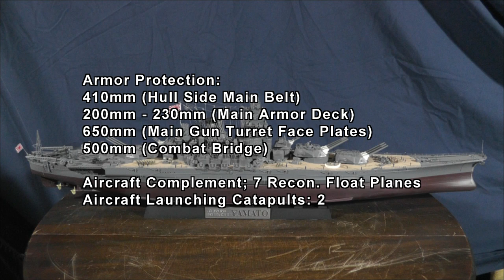Japanese Battleship Yamato In 1/350 Scale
Showing off my Tamiya (new tool) 1/350 Yamato model. Includes several close up passes of the model in macro mode, where loads of detail can be seen.